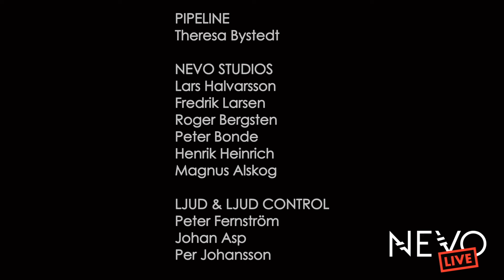LB [Lars Bygdén] - NEVO LIVE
A live stream concert from Nevo Studios!
Lars Bygdén - Vocals / Guitar
Emma Ahlberg Ek - Violin
Daniel Ek - Harp guitar

Production Manager - Henrik Heinrich, Nevo Studios
Video Producer - Lars Halvarsson
Camera - Fredrik Larsen, Peter Bonde
Sound - Roger Bergsten, Nevo Studios
Social Media - Theresa Bystedt, Pipeline
Light - Peter Fernström, Johan Asp, Ljud & Ljus Control i Sundsvall AB